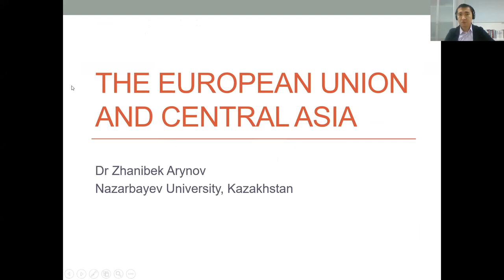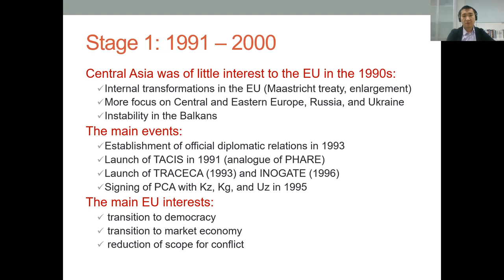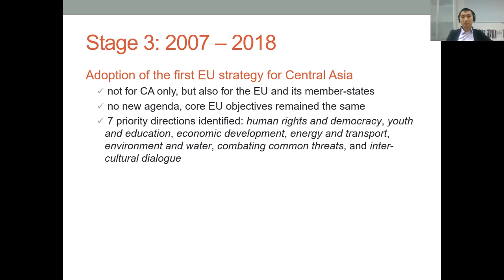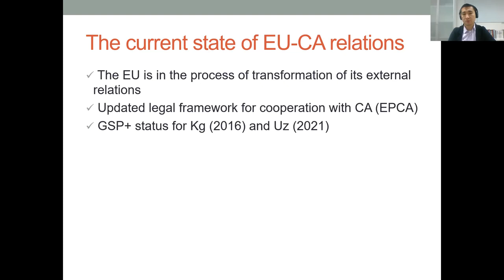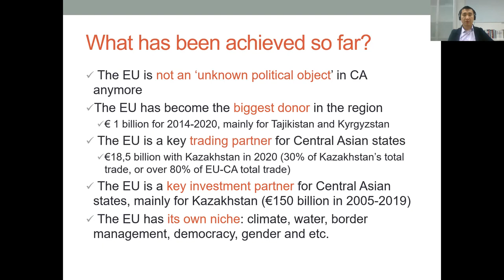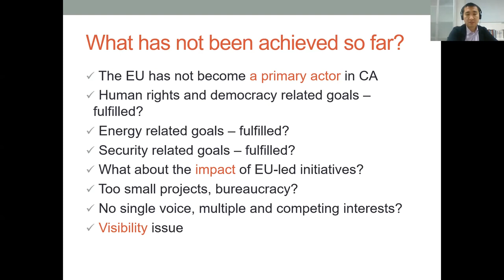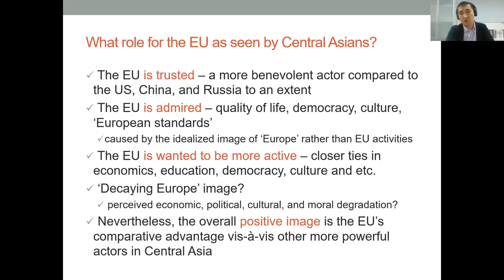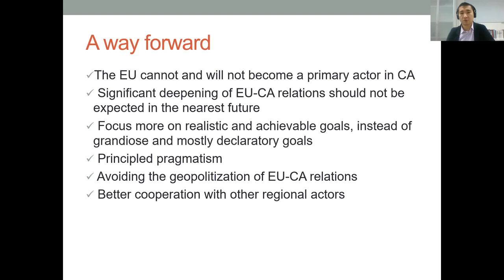Dr Zhanibek Arynov lecture on EU-Central Asia relations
Dr Zhanibek Arynov, Postdoctoral Scholar at the Graduate School of Public Policy, Nazarbayev University giving a lecture on Central Asian - EU relations.

1. A brief overview of the development of CA - EU relations.
2. What is the current situation in terms of EU policy for CA?
3. How does this affect Central Asia as a region?

This lecture is a part of Central Asian Solidarity Groups' resource hub where we invite Central Asian scholars to share their knowledge and perspectives on key issues linked to Central Asian Solidarity Groups' thematic areas.

For more information and to request a lecture, please visit our